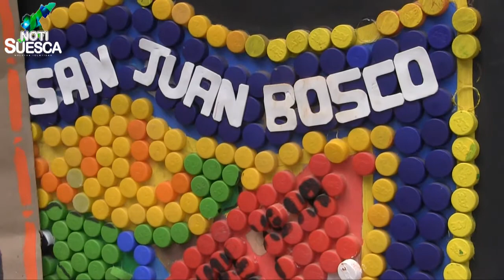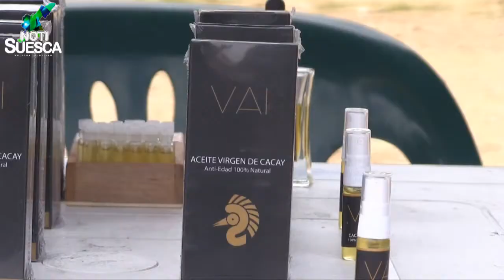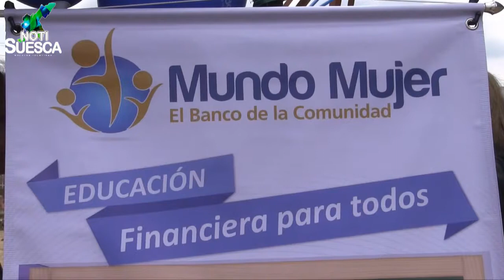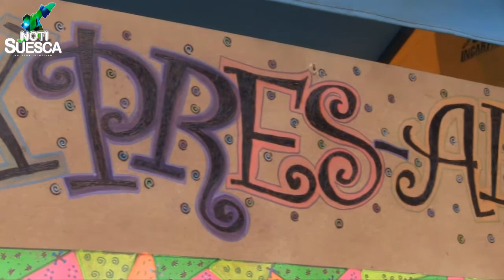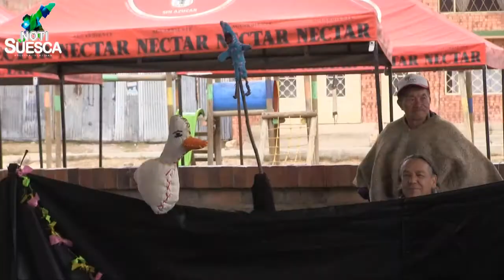NOTISUESCA 23 DE MARZO 2016 1P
EN NOTISUESCA 23 DE MARZO 2016 1P: INFORMACIÓN DE LOS ÚLTIMOS DÍAS DE LA SEMANA CULTURAL.